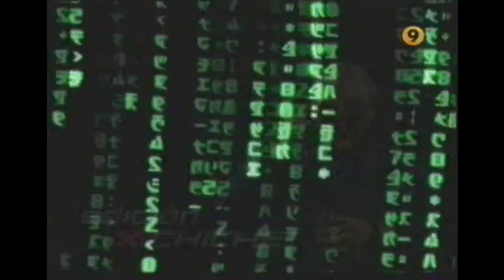CHICHE BOMBÓN | PORNO STAR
No hay 2 Sin 3